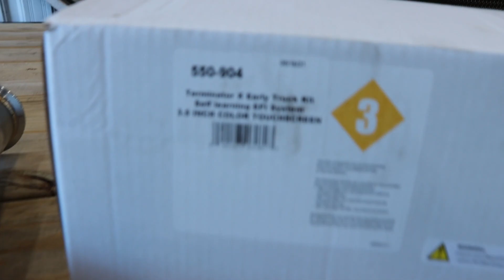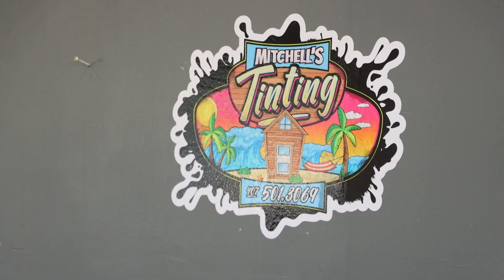Turbo Mustang UPDATE! And goes to its first car meet!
Volusia United Performance
Deland, FL